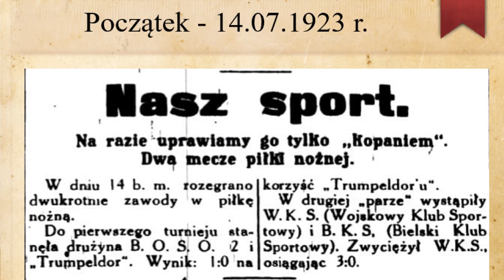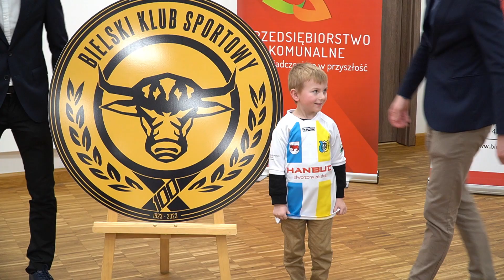100 lat Tur Bielsk Podlaski: Start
Cały 2023 rok Tur Bielsk Podlaski będzie obchodził jubileusz 100-lecia powstania. Zaplanowano ekscytujące wydarzenia piłkarskie,  spotkania rekreacyjne, wystawy historyczne i publikacje oraz wsparcie inicjatyw charytatywnych.

W niedzielne popołudnie w bielskim domu kultury zaprezentowano oficjalny program obchodów jubileuszu i towarzyszące temu specjalne logo klubu (na złotym, okrągłym polu umieszczono czarny wizerunek tura). Wydarzenia sportowe i rekreacyjne zaplanowano przy okazji meczów Tura. Punktem kulminacyjnym ma być specjalny „mecz stulecia” (lipiec). Rywalem ma być zespół ze szczebla centralnego (na razie nie jest zdradzana nazwa rywala). Jesienią pojawi się wystawa historyczna o klubie, ale też monografia z jego dorobkiem.
W trakcie niedzielnego spotykania przypomniano historię klubu, od samego jego początku. Pierwsza wzmianka w mediach dotycząca Tura pochodzi z 14 lipca 1923 r., kiedy to podano wynik meczu WKS Białystok (poprzedniczka obecnej Jagiellonii) i Bielskiego Klubu Sportowego. WKS wygrał 3:0.
Bielszczanie mieli kilka złotych okresów w swojej historii. W latach 60-70. byli czołówką podlaskiej piłki. Klub składał się z wielu sekcji, a ta piłkarska w rozgrywkach o lokalny Puchar Polski wystawiał nawet cztery drużyny. Były też trudniejsze chwile, kiedy trzeba było zmierzyć się ze spadkami. Za to ostatnie 20 lat to dobry czas Tura. Klub należy do czołówki IV ligi, a czasami udawało mu się awansować o szczebel wyżej. W klubowej gablocie stoi na razie jeden regionalny Puchar Polski (2017/2018).
Wiele wskazuje na to, że prócz jubileuszowego tortu, klub otrzyma też inny specjalny prezent. Na jesieni powinna zakończyć się budowa boiska ze sztuczną nawierzchnią (w miejscu obecnego bocznego boiska).
- Skończyliśmy sto lat, teraz bierzemy się do pracy i rozpoczynamy kolejne sto lat w historii klubu – zapowiedział prezes Tura Karol Car.
W niedzielnym spotkaniu udział wzięli m.in. wicemarszałek Marek Malinowski, wójt Raisa Rajecka (dawniej siatkarka Tura Bielsk Podlaski), burmistrz Jarosław Borowski. Podlaski ZPN reprezentował wiceprezes Bogusław Nos. Na widowni usiedli też byli i obecni zawodnicy klubu.